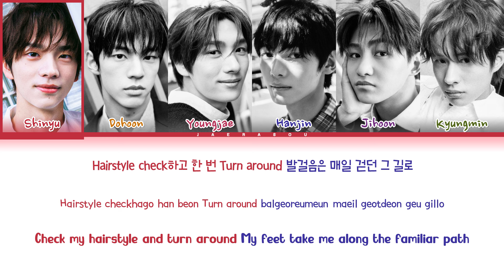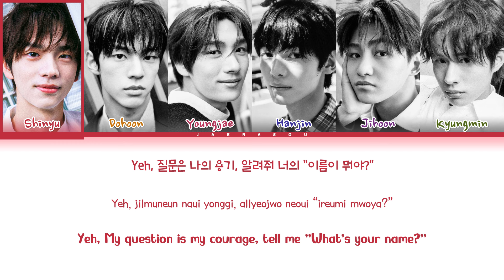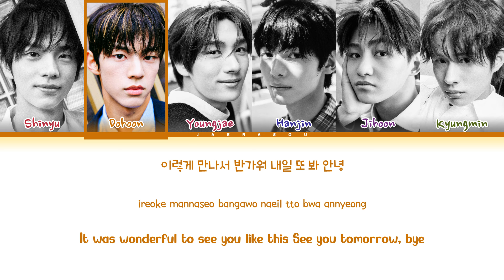TWS plot twist Lyrics (투어스 첫 만남은 계획대로 되지 않아 가사) (Color Coded Lyrics)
• Artist: TWS (투어스)
• Song: 첫 만남은 계획대로 되지 않아 (plot twist)
• Album: TWS 1st Mini Album 'Sparkling Blue'
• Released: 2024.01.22